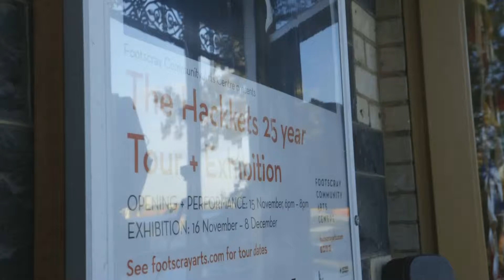You've Been Hackked: 25 Years of Rockin'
In November 2018, we celebrated The Hackkets' 25th anniversary with exhibition You've Been Hackked: 25 Years of Rockin'. On opening night, The Hackkets performed live on the balcony of FCAC’s Henderson House building, kicking off their tour.

EXHIBITION: Friday 16 November – Saturday 8 December

Videography by Tom Mackie.